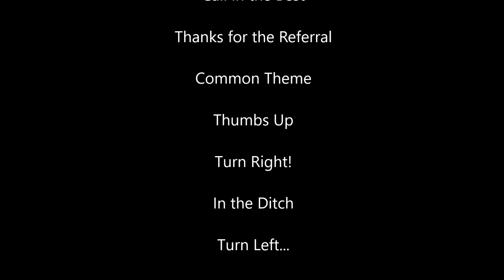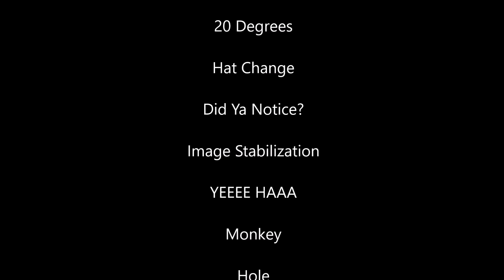Snow Cat Work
We are On the Road Again, this time for a snow cat job. Enjoy

Winterton Towing